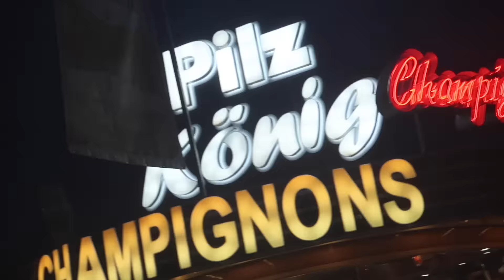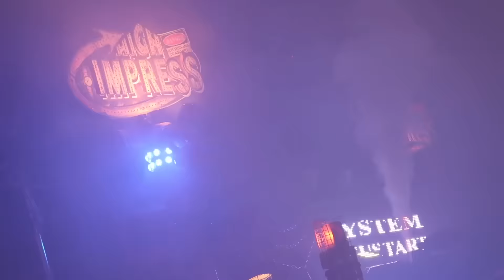Mieses Kirmes-Wetter im Münsterland! | Kirmes Park in Rheine und Münster 2021 | Vlog #260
Am vergangenen Wochenende haben wir uns direkt zum Start mal zwei größere Kirmes bzw. Pop Up Freizeitpark Veranstaltungen im Münsterland angesehen.

In diesem Video gehen wir mit euch über die beiden Kirmesplätze die aufgrund des leider eher schlechten Wetters weniger gut besucht und stimmungsvoll waren. Nach dem Ortswechsel von Münster nach Rheine wurde es glücklicherweise besser, sodass zumindest an den Fahrgeschäften eine fantastische Kirmes-Stimmung aufkam.

Welche Fahrgeschäfte und Attraktionen ihr auf der Kirmes in Münster und Rheine so erleben könnt bzw. konntet, was wir alles ausprobiert haben und wie unser Tag trotz jeder Menge Regen so verlief seht ihr in diesem neuen Video.

Ich wünsche euch viel Spaß beim Ansehen und freue mich über eure Bewertungen und Kommentare! ☺️🤩